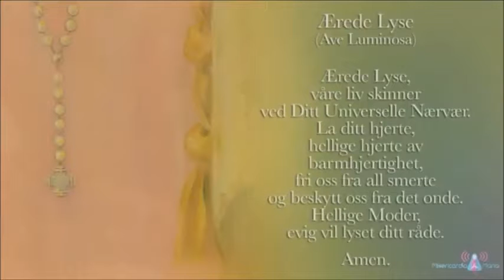LUMINOUS BIRD (Norwegian)/AVE LUMINOSA (Noruego)/ÆREDE LYSE (Norsk)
Apparition of Mary/Aparición de María/Aparição de Maria - May 25th, 2014 - Oslo, Norway.

Lyrics below/Letra abajo/Letra abaixo:

ÆREDE LYSE

Ærede Lyse,
våre liv skinner
ved Ditt Universelle Nærvær.

La ditt hjerte,
hellige hjerte av
barmhjertighet,
fri oss fra all smerte
og beskytt oss fra det onde.

Hellige Moder,
evig vil lyset ditt råde.

Amen.

LUMINOUS BIRD (English)

Luminous Bird,
our lives shine
before Your Universal Presence.

May the Heart
of Your Divine Mercy
relieve us of all pain
and protect us
from all evil.

Divine Mother,
Your light will reign forever.

Amen

Part of the video (unofficial) published in YouTube by Led Lemos.